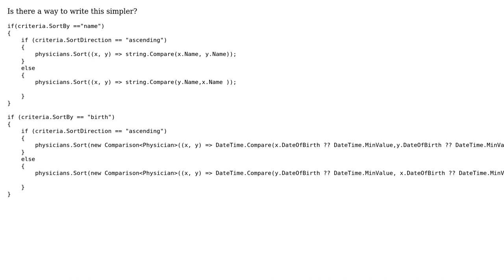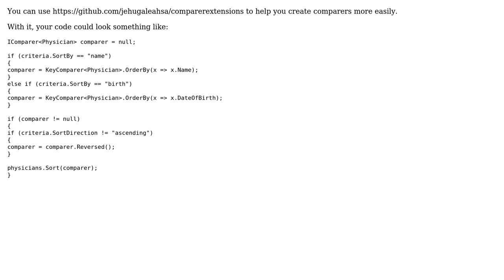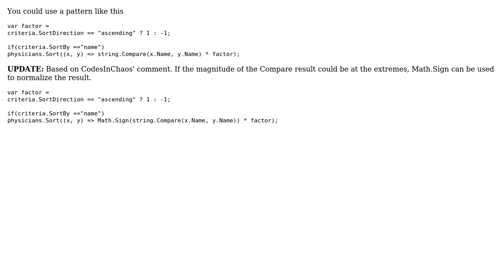Code Review: Sorting by patients' name or birth (2 Solutions!!)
Code Review: Sorting by patients' name or birth

With thanks & praise to God, and with thanks to the many people who have made this project possible! | Content (except music & images) licensed under CC BY-SA | Music | Images & others | With thanks to user svick user hocho user Billy user 200_success and the Stack Exchange Network Trademarks are property of their respective owners. You are responsible for your own actions.